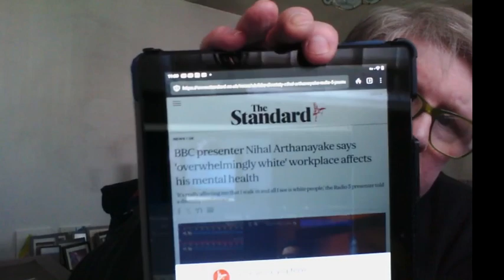White People adversly affect BAME Mental Health solely by existing!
Where Socio/Political Views, News, Science, Conspiracy Theories  and my personal musings meet and general insanity about how I see the world.
WELCOME ALONG TO THE FIXED WING GUY CHANNEL